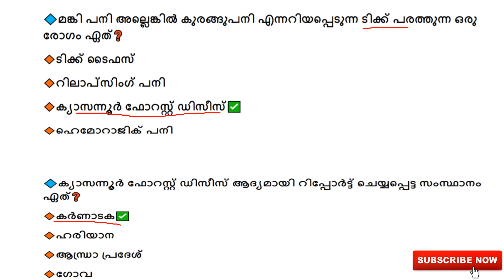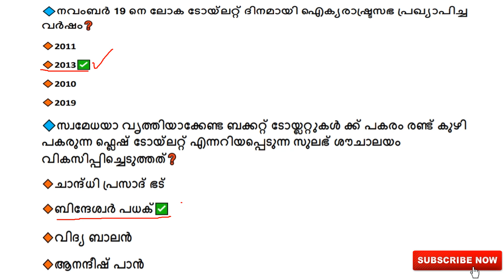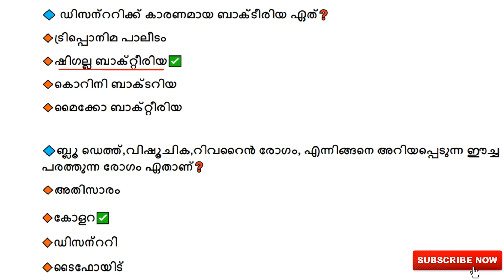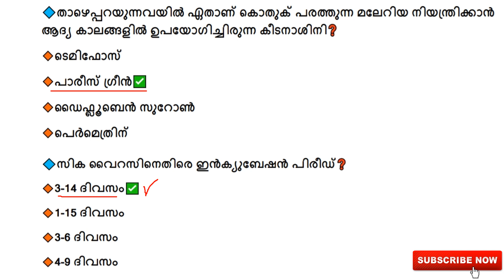FIELD WORKER SPECIAL TOPICS BASED MODEL QUESTIONS & ANSWERS | മുഴുവന്‍ മാര്‍ക്കും നേടാം|KERALA PSC